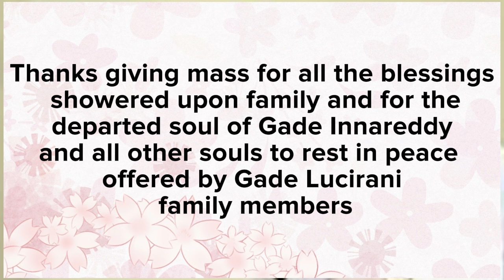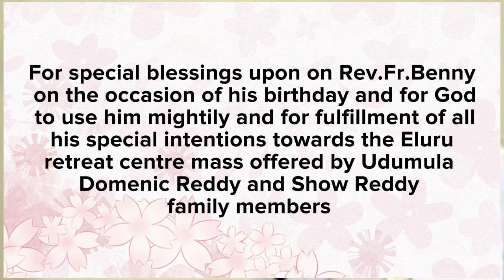HOLY MASS || 15.05.2024.